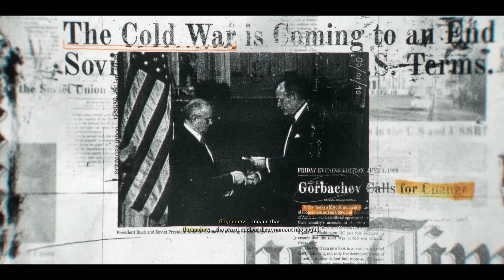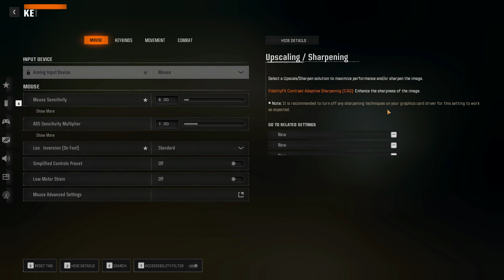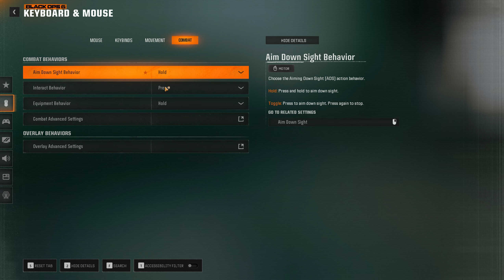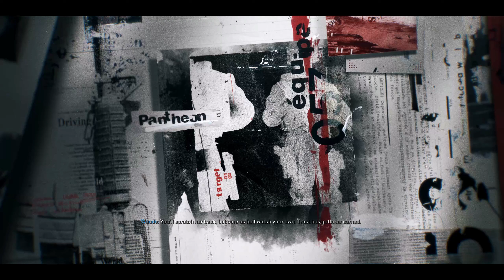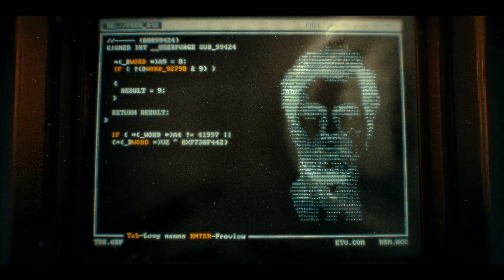Call of Duty Black Ops 6 Gameplay Walkthrough Part 1 (No Commentary)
Call of Duty Black Ops 6 Gameplay Walkthrough Part 1 (No Commentary) 1440p QHD Ultra settings.